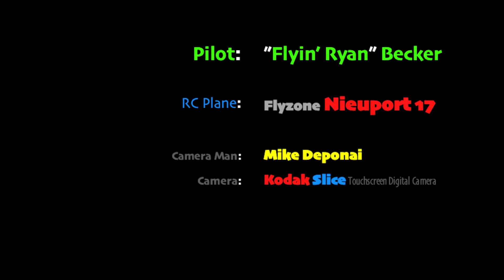Flyzone Nieuport 17 - Short Flight and Minor Crash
Took my Flyzone Nieuport 17 out for a quick flight to show my friend, Mike, how it flies.  I turned with the wind and didn't give enough throttle, so the plane lost lift and crashed.  The impact broke the axle and knocked a wheel off.  Easy fix, no big deal.  :)